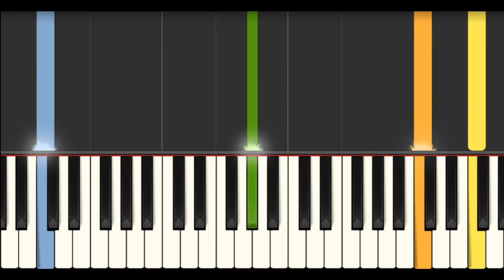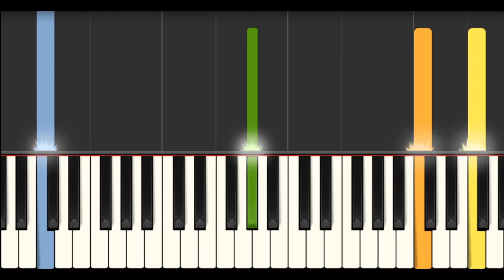Chrono Trigger - Ruined World (Piano ver.)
クロノトリガー - 荒れ果てた世界（ピアノヴァージョン）

Composer（作曲家）：Yasunori Mitsuda（光田康典）